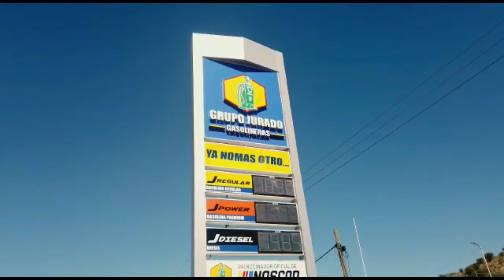Juan Aguilar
Juan Aguilar, Coach de Encinas Team nos comenta la fase final y playoffs de la Liga Changel Rivera